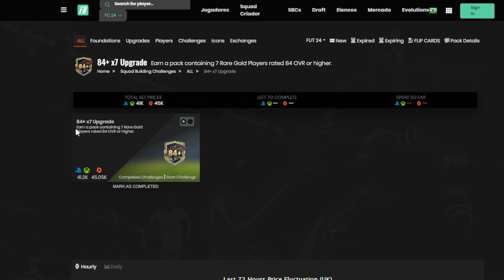DME MELHORIA X7 84+ | EA SPORTS FC 24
EA Sports FC 24 - DME Melhoria x7 84+,
EA Sports FC 24 - DME Melhoria x7 84+ básica,
EA Sports FC 24 - DME Melhoria x7 84+ boa,
EA Sports FC 24 - DME Melhoria x7 84+ é boa,
EA Sports FC 24 - DME Melhoria x7 84+ hoje,
EA Sports FC 24 - DME Melhoria x7 84+ história,
EA Sports FC 24 - DME Melhoria x7 84+ highlights,
EA Sports FC 24 - DME Melhoria x7 84+ inicial,
EA Sports FC 24 - DME Melhoria x7 84+ iniciante,
EA Sports FC 24 - DME Melhoria x7 84+ jogo,
EA Sports FC 24 - DME Melhoria x7 84+ no futebol,
EA Sports FC 24 - DME Melhoria x7 84+ o que fazer,
EA Sports FC 24 - DME Melhoria x7 84+ online,
EA Sports FC 24 - DME Melhoria x7 84+ o que é,
EA Sports FC 24 - DME Melhoria x7 84+ química,
EA Sports FC 24 - DME Melhoria x7 84+ youtube,
EA Sports FC 24 - DME Melhoria x7 84+ 2024,